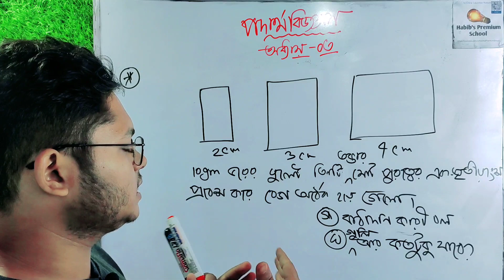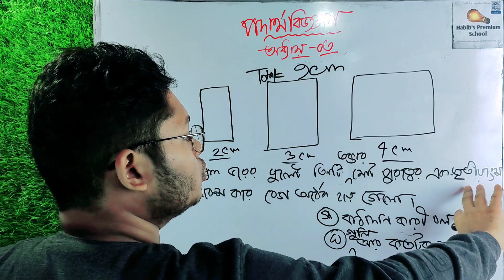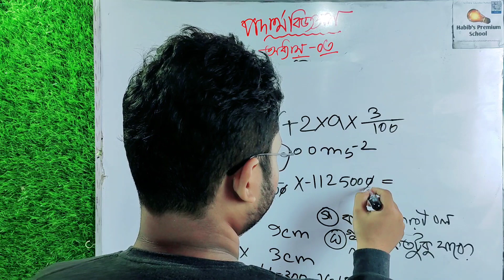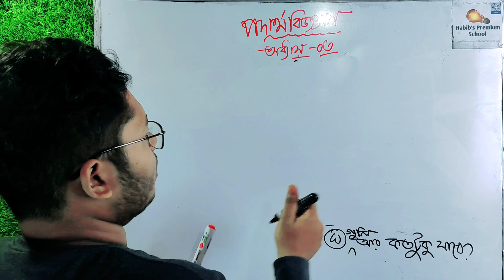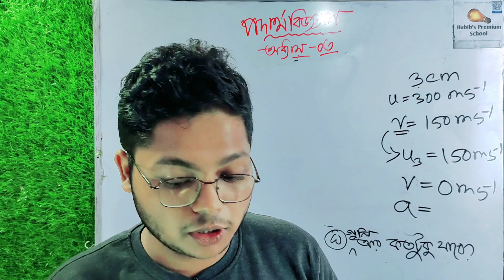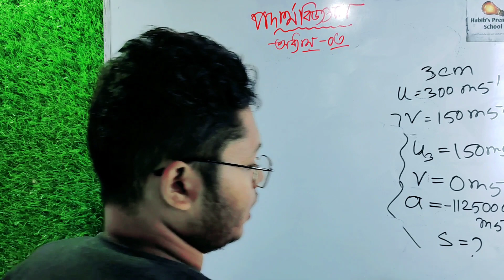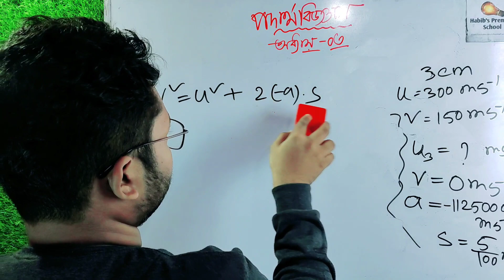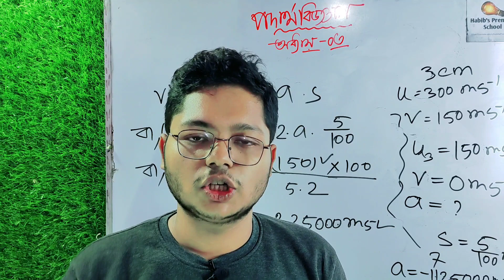পদার্থবিজ্ঞান সৃজনশীল প্রশ্ন সমাধান ক্লাস || Physics || অধ্যায়ঃবল (Force) | Part-4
আসসালামু আলাইকুম প্রিয় এসএসসি পরিক্ষার্থী,
ইতিমধ্যেই তোমাদের সিলেবাসের অন্তর্ভুক্ত সকল অধ্যায় এর উপর আলোচনা করা হয়েছে। এখন এই আলোচনা কাজে লাগিয়ে বোর্ড পরিক্ষায় ভালো ফলাফল অর্জন করার জন্য তোমাদের জানা উচিত কিভাবে বোর্ডে প্রশ্ন আসে। বিগত বছরের বোর্ড পরিক্ষার প্রশ্ন এনালাইসিস করে আমরা এই ক্লাসগুলো এমনভাবে সাজিয়েছি যেন বোর্ড পরিক্ষায় খুব সহজে যেকোনো প্রশ্নের উত্তর দিয়ে আসতে পারো।